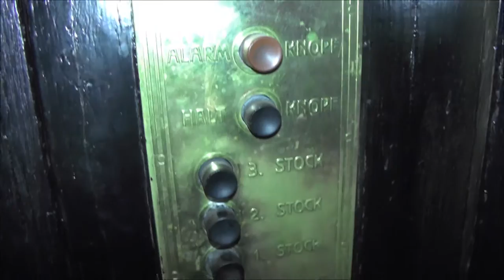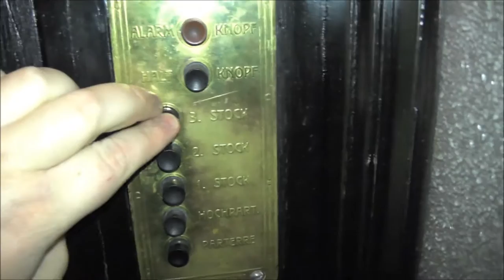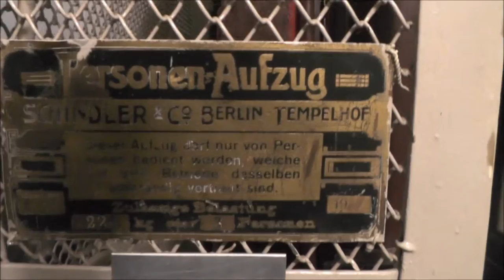1908 Schindler Traction elevator @ Isestrasse 51, Hamburg